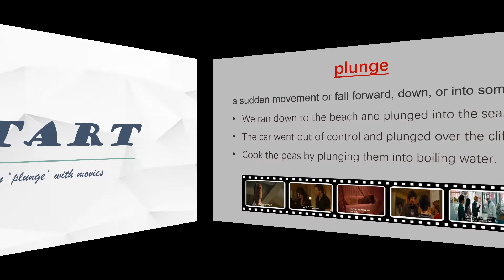learn 'plunge' with movies